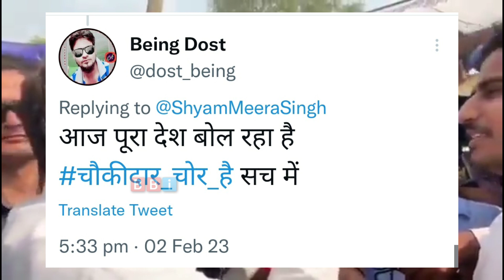Pm Modi का बना मजाक, Modi funny trolled video paresh rawal,Modi meems viral video, Funny video.